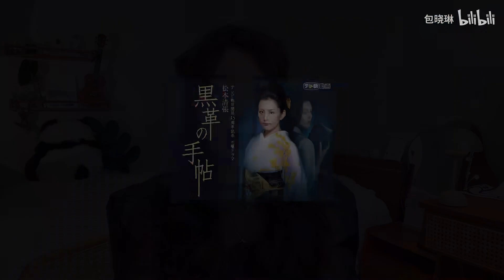【佳作赏析】名家小说中的疯批美人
你看过哪些好看的“恶女”题材小说/影视剧，不如利用暑期闲暇，一起来“拉片”，提高写作中架构“大女主”人物的能力吧！,